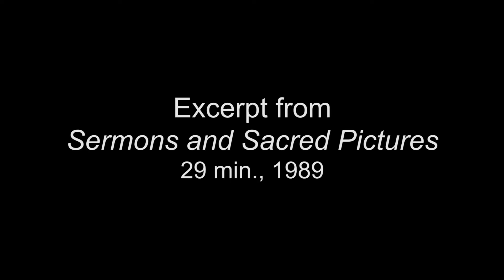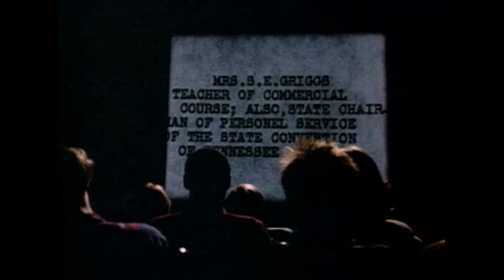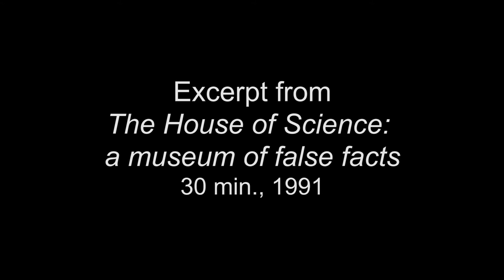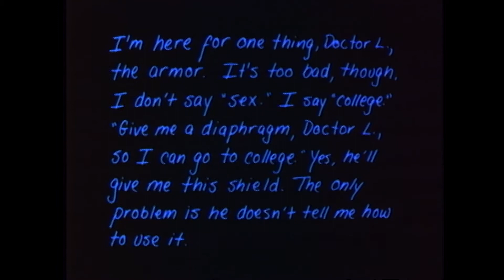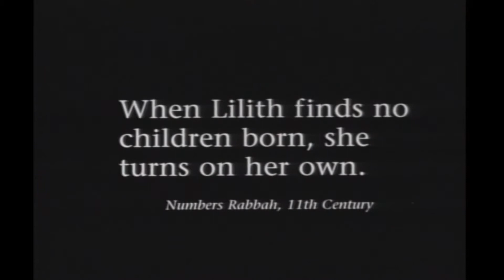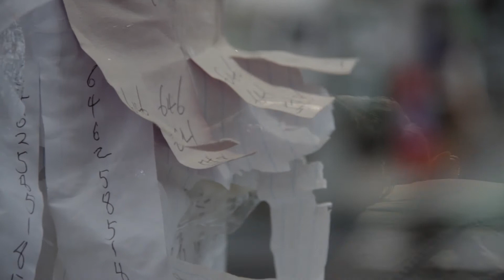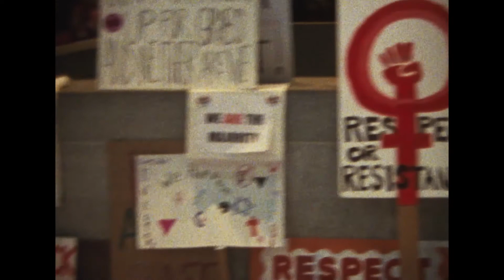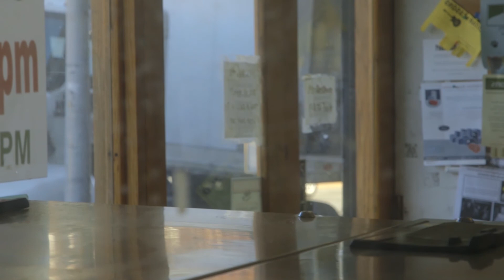My Body, Your Body, Our Bodies: Somatic Cinema at Home and in the World by Lynne Sachs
How do we negotiate the photographing of images that contain the body? What experiential, political or aesthetic contingencies do we bring to both the making and viewing of a cinema that contains the human form? If a body is different from our own—in terms of gender, skin color, or age—do we frame it differently? As a juror at the 58th Ann Arbor Film Festival, New York filmmaker Lynne Sachs will guide her audience through her own evolution as a filmmaker by sharing excerpts from her films, from 1987 to the present. She will explore the fraught and bewildering challenge of looking at the human form from behind the lens.

With selections from:
Drawn and Quartered (4min) San Francisco, CA | 1986 | 4 | 16mm
Sermons and Sacred Pictures: the Life and Work of Reverend L.O. Taylor (29min) Memphis, TN | 1989 | 29 | 16mm
The House of Science: a Museum of False Facts (30min) Tampa, FL/San Francisco, CA | 1991 | 30 | 16mm
A Biography of Lilith (35min) San Francisco, CA | 1997 | 35 | 16mm
Window Work (9min) Owego, NY | 2000 | 9 | video
Wind in Our Hair (Con Viento en el Pelo) (40min) Buenos Aires, Argentina | 2010 | 40 | 16mm and Super 8mm on video
Same Stream Twice (4min) Baltimore, MD/New York, NY | 2012 | 4 | 16mm
Your Day is My Night (64min) New York, NY | 2013 | 64 | HD video and live performance
And Then We Marched (3min) Washington, D.C. | 2017 | 3 | Super 8
A Year in Notes and Numbers (4min) New York, NY | 2017 | 4 | digital
Carolee, Barbara & Gunvor (8min) New Paltz, NY/ New York, NY/Kristinehamn, Sweden | 2018 | 8 | Super 8 and 16mm film to digital
The Washing Society (44min) New York, NY | 2018 | 44 | digital

Presented at:
• 58th Ann Arbor Film Festival – LIVE STREAM

• Punto de Vista Film Festival 2020 (Spain) – Cancelled due to COVID-19

• Shapeshifters Cinema (Oakland, CA)
. Sheffield Doc/ Fest  Presented as part of Lynne Sachs Filmmaker Focus (UK)